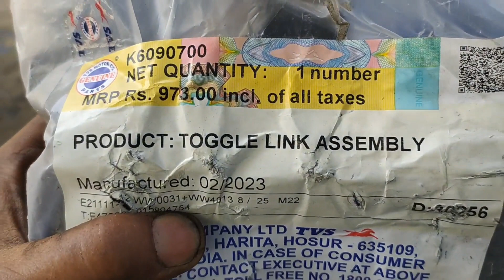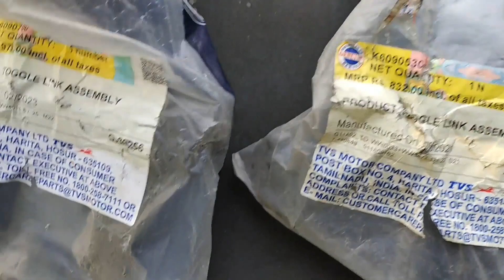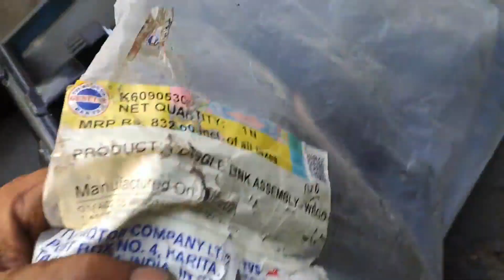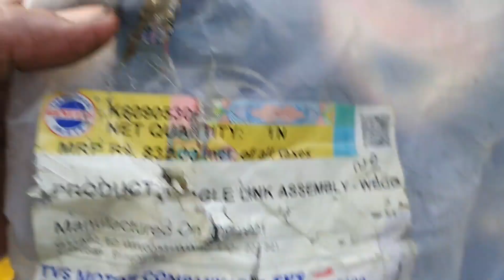BS6 का झूला कैसे चेक करें ll BS6 Toggle Link Assy